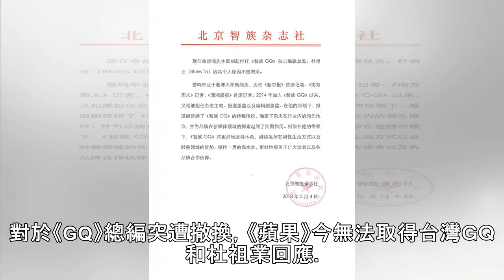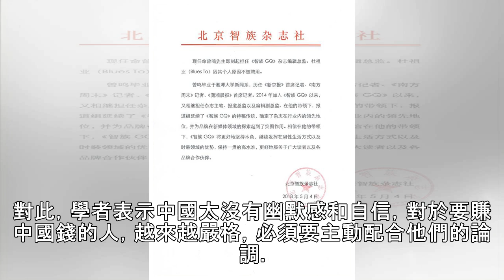【獨家不斷更新】GQ總編披「反攻大陸」值星帶遭撤換 身邊的他神隱 | 蘋果日報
121830 出版時間：2018/05/06 23:13 (更新:新增動新聞，照片，台灣ＧＱ封口)台灣版 GQ 雜誌總編輯杜祖業原定接任中國版《GQ》雜誌總編輯，但中國版《GQ》前日突然在其新浪微博官方帳號與其官網，發放了一篇一點都不時尚的「紅頭文件」，緊急宣告，因為「個人原因」，撤回聘雇杜祖業的決定。對於《GQ》總編突遭撤換，《蘋果》今無法取得台灣ＧＱ和杜祖業回應。據了解，台灣《GQ》員工已被下...